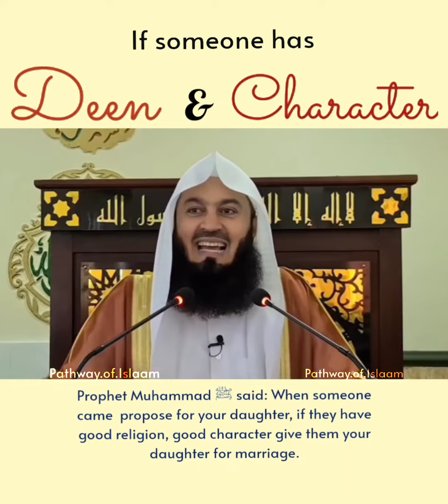Prophet Muhammad ﷺ Said: When someone had Deen and Character allow your daughters to marry him.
Prophet Muhammad ﷺ said: When someone came  propose for your daughter, if they have good religion, good character give them your daughter for marriage.